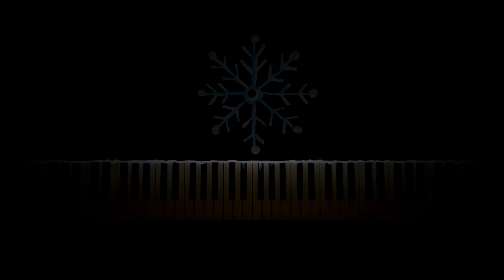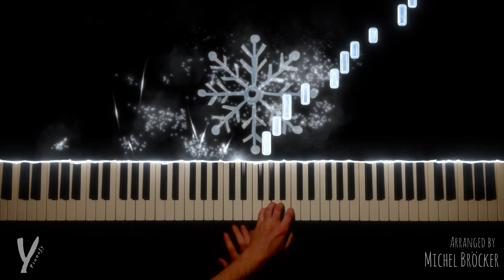Jingle Bells, but it's Reharmonized / Piano Cover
Jingle Bells, but it's Reharmonized
Piano Version by Pianofy

Setup:
🎹Roland FP90

Piano
Piano Solo
Piano Cover
Pianofy
Piano Synthesia
Visual Effects
Jingle Bells
Christmas
Weihnachten